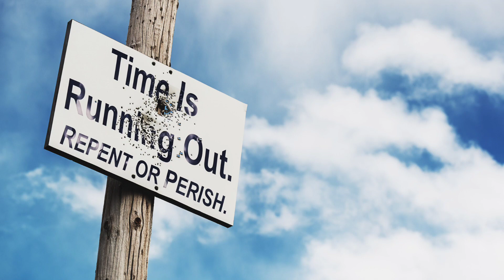Oct 7, 2023-Watchman News-Psalm 63:1 - Dengue fever coming to US and Europe, Israel at War and More!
A Psalm of David when he was in the wilderness of Judah.
O God, You are my God; Early will I seek You; My soul thirsts for You; My flesh longs for You In a dry and thirsty land Where there is no water.

Trevis Dampier
4111-e Rose Lake Rd #696

4111-e Rose Lake Rd #696